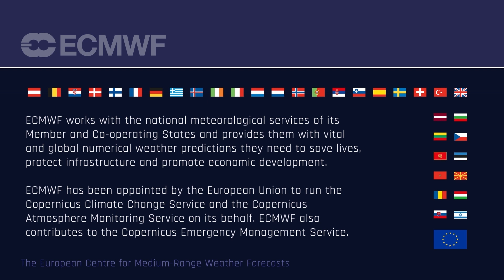ECMWF in Bologna 2020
'ECMWF in Bologna 2020': From the site of ECMWF's new data centre in Italy, ECMWF's Director-General and Council President, with guests from the Member States, explain the importance of increasing supercomputing capability in order to continue advancing weather science.